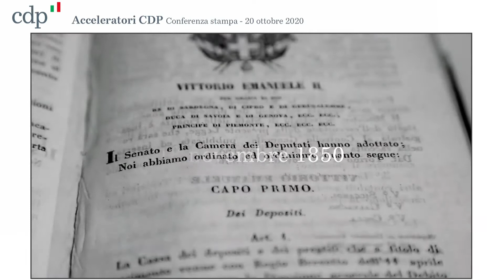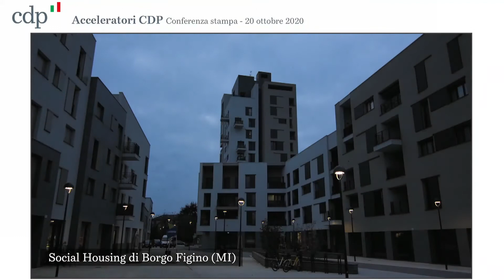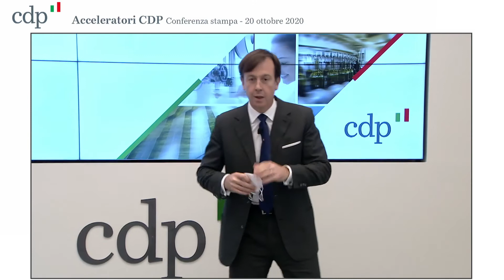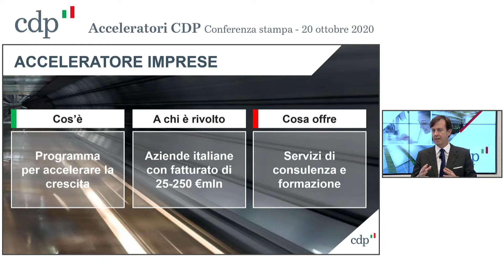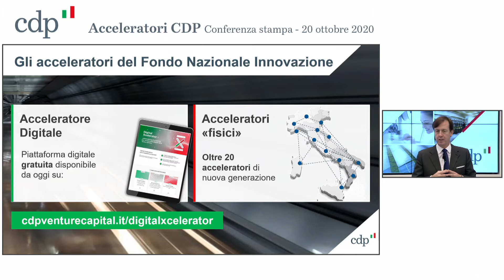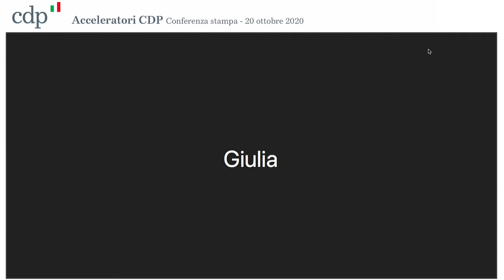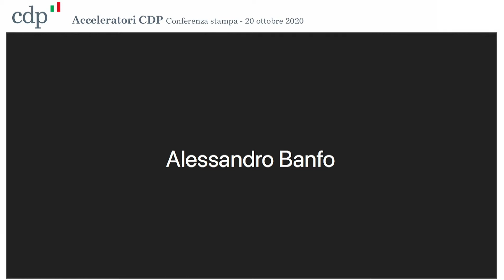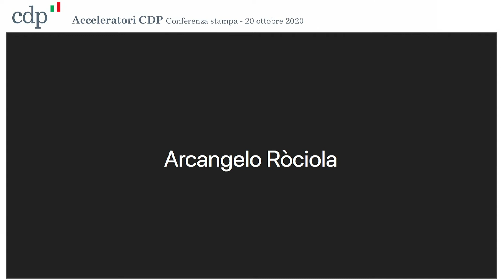Conferenza stampa - Acceleratori CDP per imprese e start-up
Due nuovi strumenti arricchiscono l’offerta per le imprese di Cassa Depositi e Prestiti: Acceleratore Imprese e Digital Xcelerator, le due piattaforme di servizi professionali e formazione che permetteranno al Gruppo di fornire un supporto per il potenziamento del capitale umano delle aziende che ambiscono a crescere e ad aumentare la propria competitività. Anche su scala internazionale.

Il primo, Acceleratore Imprese, è una piattaforma di servizi professionali, indirizzati alle aziende ad alto potenziale che, con il supporto gratuito di un team di professionisti messo a disposizione da CDP, potranno individuare e costruire il proprio percorso di sviluppo, accedendo a servizi di advisory manageriale offerti da società di consulenza internazionali e primarie università italiane.

Il programma permetterà inoltre di accedere a diversi momenti di networking, come ad esempio “Officina Italia”, il laboratorio di CDP, a cui hanno aderito oltre 200 imprese italiane di eccellenza che si incontrano periodicamente per condividere esperienze ed esigenze per la ricerca di soluzioni innovative a supporto della crescita del tessuto imprenditoriale italiano. Acceleratore Imprese è la concreta espressione degli spunti raccolti da un gruppo di lavoro di Officina Italia, che ha individuato quaranta servizi di consulenza articolati in quattro aree tematiche: consulenza strategica, selezione e formazione manageriale, trasformazione digitale e Tax & Legal.

Il secondo, Digital Xcelerator, a sua volta, fornisce un servizio di e-learning gratuito per le start-up, già operative e in fase di lancio. Corsi di formazione, strumenti tecnici e contenuti ad hoc saranno disponibili per tutte le fasi di crescita delle imprese: dall’incubazione al lancio e scale-up fino all’espansione internazionale. Si tratta di un vero e proprio piano di education professionale, volto ad accompagnare una nuova classe di imprenditori, consolidando le giovani realtà produttive e sostenendole nei progetti ancora in fase di elaborazione.

Acceleratore imprese e Digital Xcelerator rappresentano una nuova frontiera per CDP che, alla sua tradizionale attività di supporto finanziario, aggiunge quella di partner strategico per la crescita dell’impresa e del suo capitale umano.